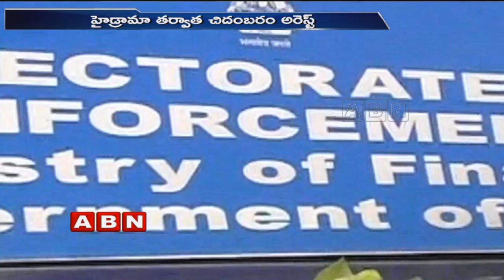చిదంబరాన్ని పట్టిచ్చింది ఆమే Women Behind Former Finance Minister P Chidambaram Capture | ABN Telugu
చిదంబరాన్ని పట్టిచ్చింది ఆమే Women Behind Former Finance Minister P Chidambaram Capture.